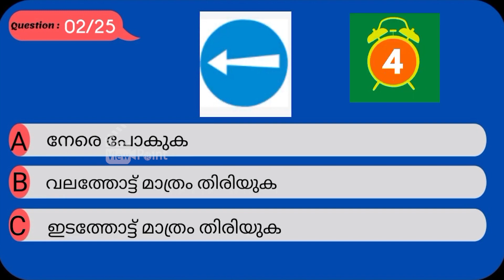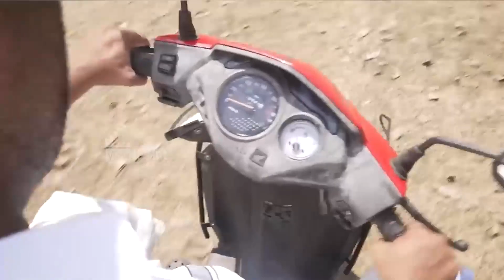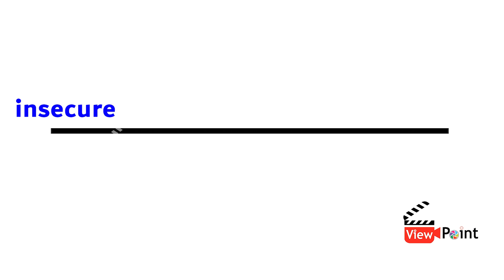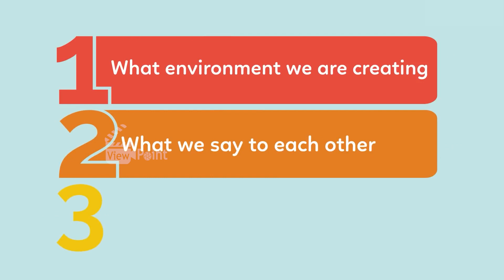Proven Ways to Boost your Self-Esteem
We are on a mission to transform the mindset of 1 lakh people and their families’ personal development in health, education, and empowerment by 2030.
1. ( A tested and failproof natural diabetes reversing method ) - വെറും 90 ദിവസത്തിനുള്ളിൽ നിങ്ങളുടെ ജീവിതത്തിൽ അത്ഭുതകരമായ മാറ്റം ഉണ്ടാക്കാൻ സാധിക്കുന്നു.

2.

3. Mission 90 Days English Speaking Challenge ( To learn to speak English fluently using the subconscious way ) - വെറും 90 ദിവസം കൊണ്ട് ഇംഗ്ലീഷ് ഭാഷ അനായാസമായി സംസാരിക്കാം. കോഴ്‌സിലേക്ക് ENROLL ചെയ്യാനായി ഞങ്ങളുടെ വെബ്സൈറ്റ് സന്ദർശിക്കുക.